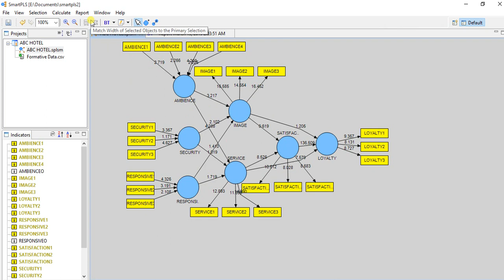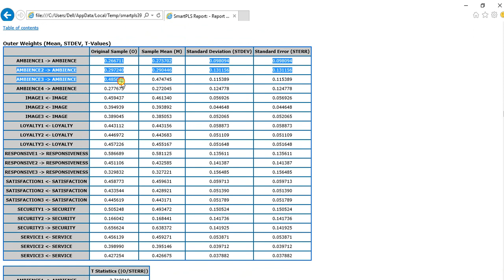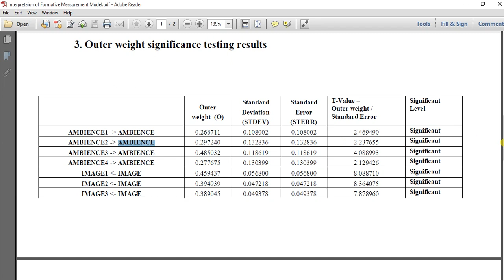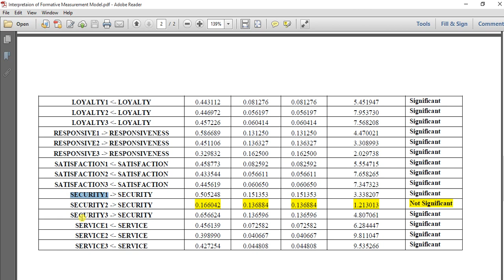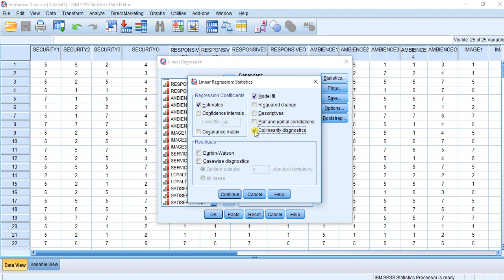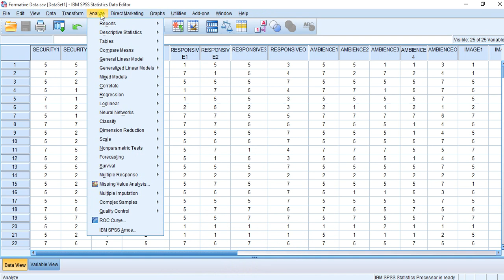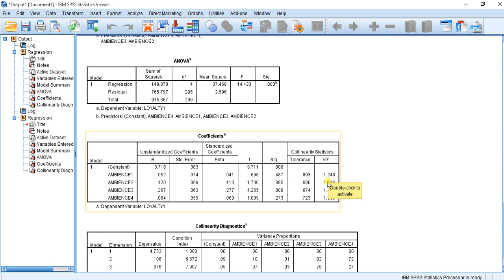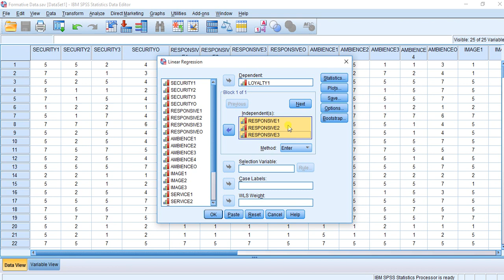65. Analysis & Interpretation of Formative Measurement Model Part 2